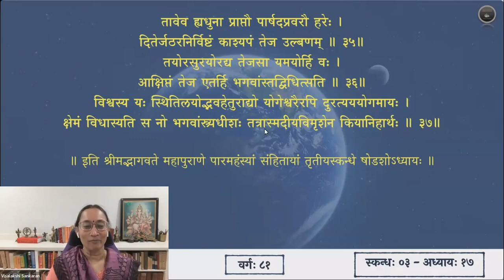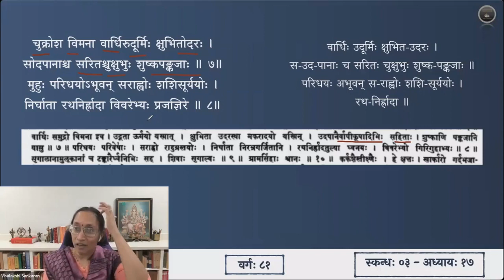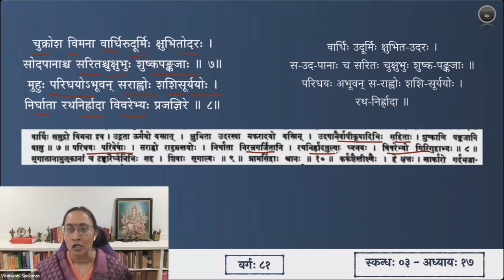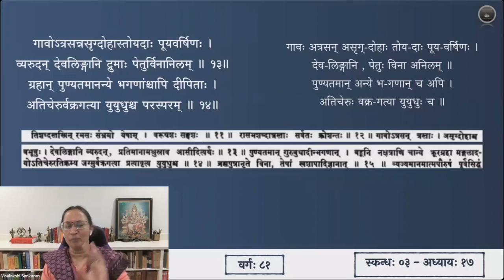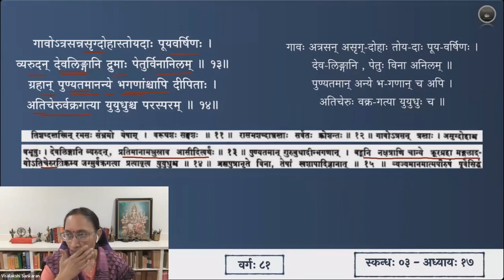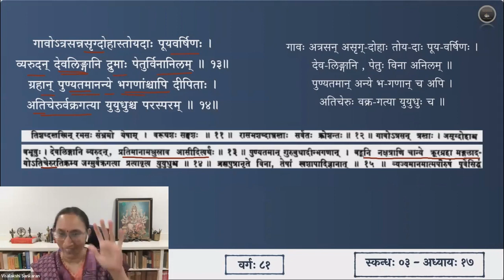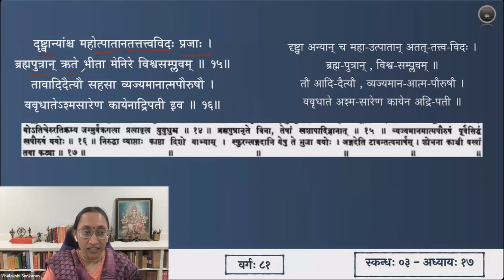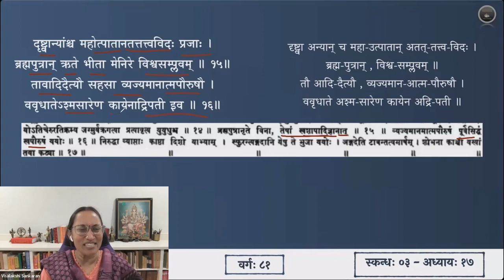श्रीमद्भागवतम् — भावार्थदीपिका — Skanda 03 — Chapter 17 — Slokas 1-16 — Session 81